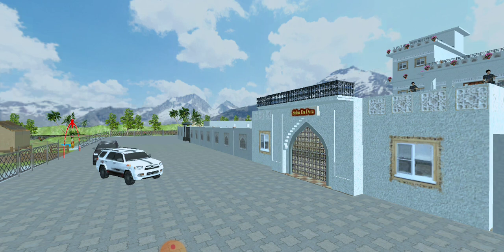Sidhu Moose Wala New Tractor HMT 5911 Game 2024 - Indian Tractor Farming Game 3D - Android GamePlay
About This Game:

👨‍🌾 Indian Farming Tractor Game 3D – 5911 Tractor Trali Game 👨‍🌾
Farming real tractor simulator games missions starts from driving loaded cotton tractor trolley to farming tractor simulator games markets. Experience tractor touchan game competitions in cargo tractor game. Sidhu moose wala tractor games offers farming tractor world missions and organic harvest farming games levels in 5911 tractor wala game. Farming Harvest tractor driving games controls are easy for town farm ship players of all ages in Real Farming Tractor Cargo Sim. If you’re Chromic Apps tractor games driver and want to try desi truck tractor experience of traktor farming games download Farm Tractor Farming Games 3D.

👨‍🌾 Indian Tractor Games- Indian Farming 3D Features 👨‍🌾
🚜 Farming tractor missions to get farming world sidhu moose wala experience
🚜 4K graphics with multiple farming tractor simulator games gameplay
🚜 5911 Tractor tochan game challenges with Indian farming rewards
🚜 Harvest farming adventure in tractor simulator games of Indian vehicle games 3D.